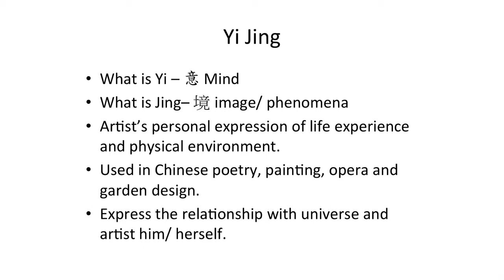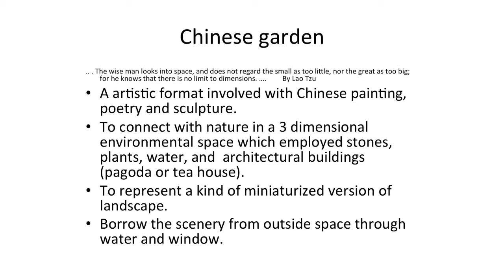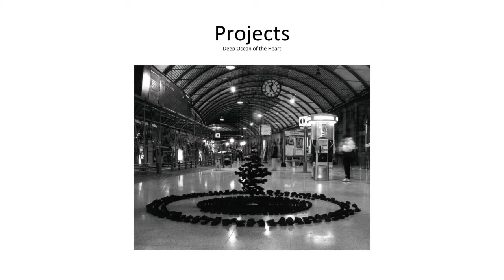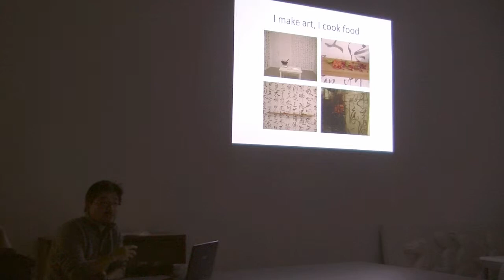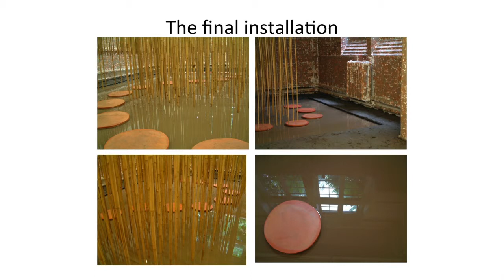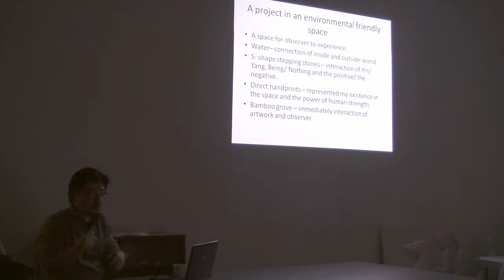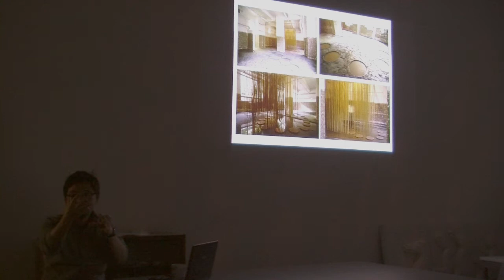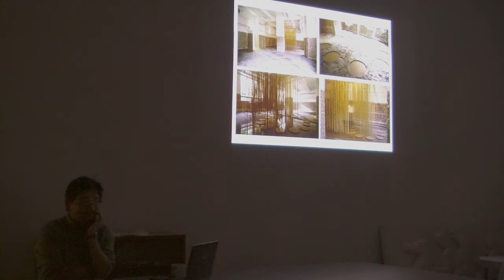Chun-Chao Chiu - Bright Moon Tender Wind - 21 Nov 2013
Paper Studio Northumbria seminar series 2013.